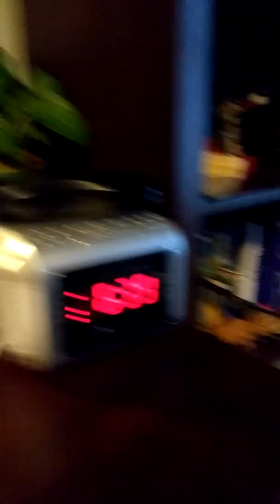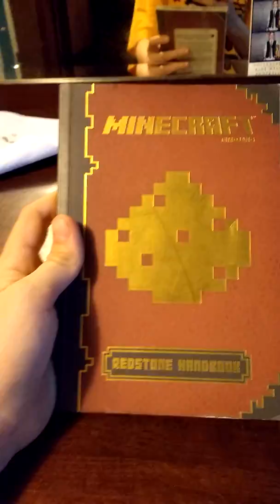School is Finally Over. . . V-Log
School is over, though I have some chores to do, then I'll be free to do whatever I want!